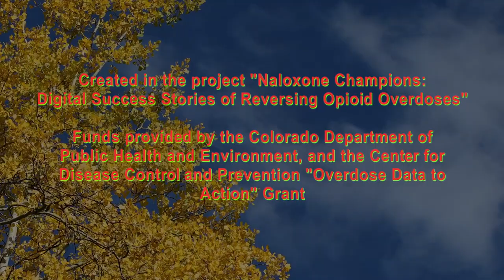We Didn't Have to Lose Her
Maggie, Carbondale, Colorado

Video Editors
Yusura Ali
Madison Bounds
Alex Rocha
John Wroblewski